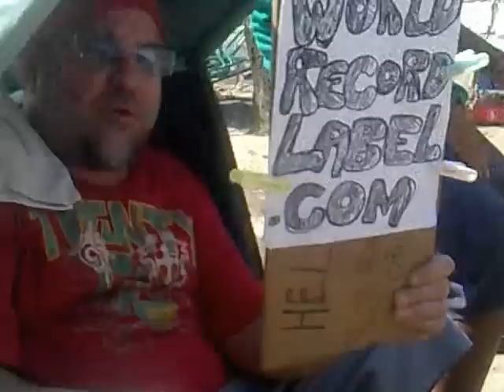worldrecordlabel.com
You MUST SEE THIS site!